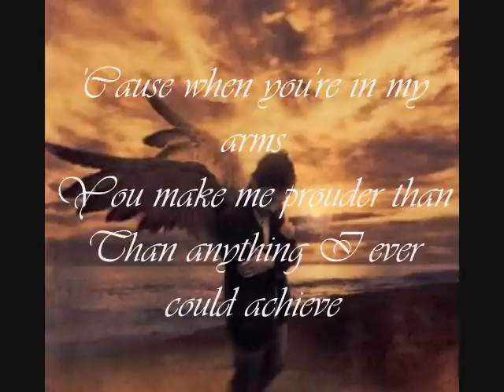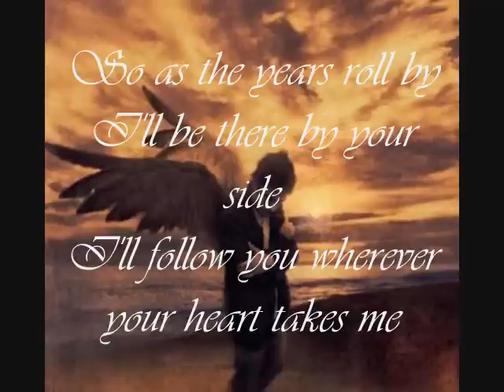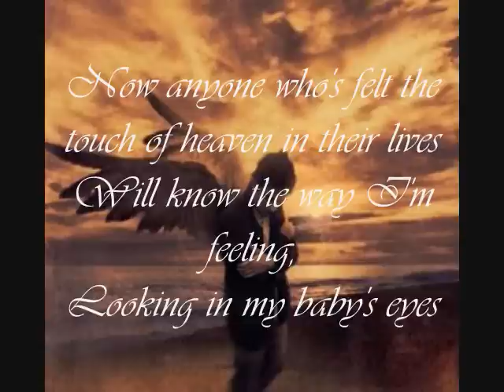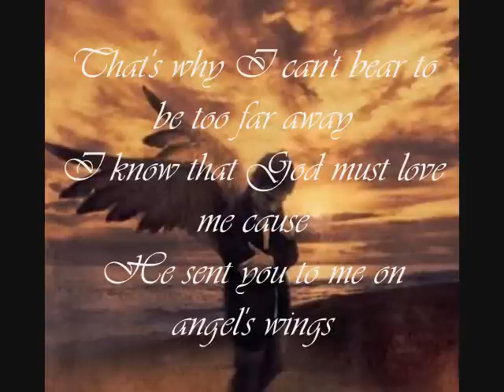Angel's Wings by Westlife (w/ lyrics)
Lay down my life for you
The only thing that means everything to me
'Cause when you're in my arms
You make me prouder than
Than anything I ever could achieve
And you make everything that used to seem so big
Seem to be so small since you arrived

On angel's winds, an angelical formation
Angel's wings, like letters in the sky
Now I know no matter what the question
Love is the answer
It's written on angel's wings

And I often wonder why,
Someone as flawed as I
Deserves to be as happy as you make me
So as the years roll by
I'll be there by your side
I'll follow you wherever your heart takes me
Cause you make everything that used to be so big

Now anyone who's felt the touch of heaven in their lives
Will know the way I'm feeling, looking
In my baby's eyes
That's why I can't bear to be too far away
I know that god must love me cause
He sent you to me on angel's wings